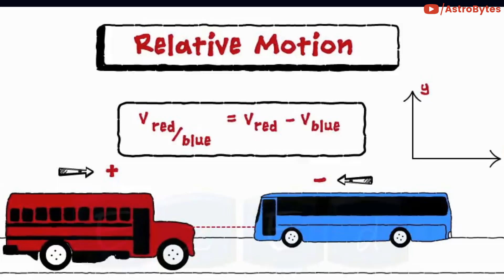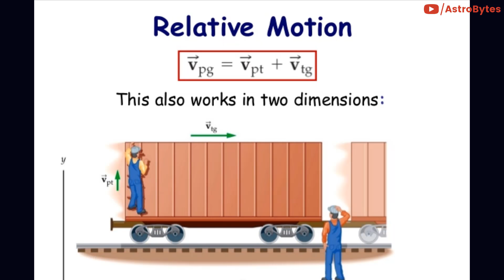Why Can't We Feel The Earth Spinning (Explained)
You're currently spinning at about 1,000 miles an hour without even trying! That's how fast the Earth has to turn to make a complete rotation every day. So why can't you feel it? Your stomach goes all topsy-turvy when you spin around on a merry-go-round, and that's a lot slower than 1,000 miles per hour.

You can't feel yourself spinning on Earth for the same reason that you can't feel yourself moving while you're on a train. That's because Earth and the train are both what physicists call "frames of reference." Frames of reference are kind of like perspectives. A person standing on a train has one perspective—one frame of reference—and a person standing on a station platform has another.

 just like passengers seated on a train, we don’t have any clues—like wind rushing through our hair—to make us realize how fast we’re going. The air inside the train (and the atmosphere that surrounds our planet) moves along at the same speed we do.

There is one important difference between a train and Earth. When a train slows down or speeds up, we can feel the resulting force on our bodies. That’s because of a basic law of physics: force = mass * acceleration. Your body is the mass, and when acceleration is zero—when the train is moving at a constant speed—there’s no force on your body. You can’t feel it. But when the train changes speed by either accelerating or decelerating, there’s a force (and if you’re standing up, it might just manage to knock you over).

Since most trains don't zip around without ever changing speed, we can actually tell we're in motion quite often. The Earth doesn't ever slow down or speed up. But if it did, oh boy would we feel it! And it would be the same sensation that you get on a slowing train.